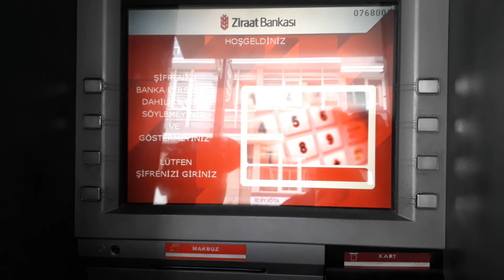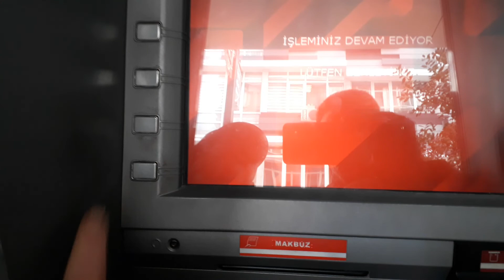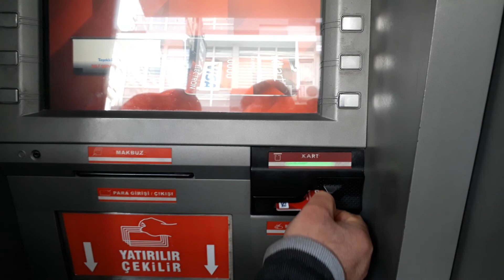طريقة سحب النقود من الصراف الآلي للبنك الزراعي التركي،Tarımsal Banka Kartı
تحياتي